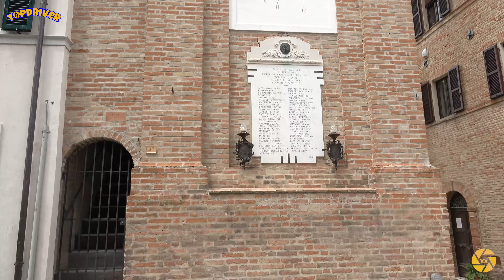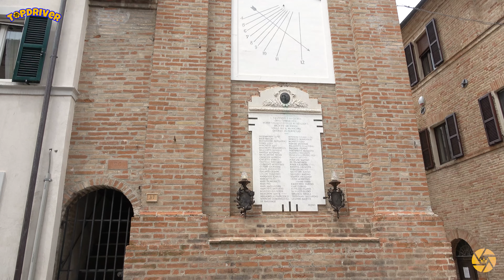Viaggio all'interno della rocca di Urbisaglia (MC) - Topdriver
Tra il Fiume Fiastra e il suo affluente Entogge, c’è un piccolo gioiello che spunta silenzioso da una collina: è Urbisaglia, un borgo medievale che abbraccia tutta la vallata circostante, dal mare ai Monti Sibillini.
Venite a scoprirla con noi di Topdriver!
Buona visione..